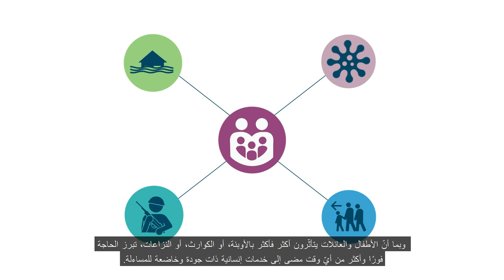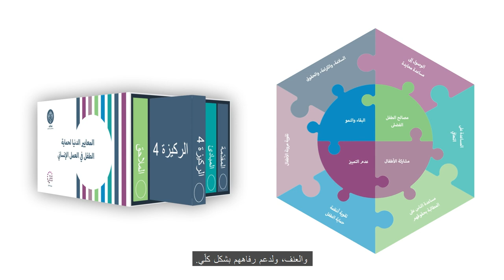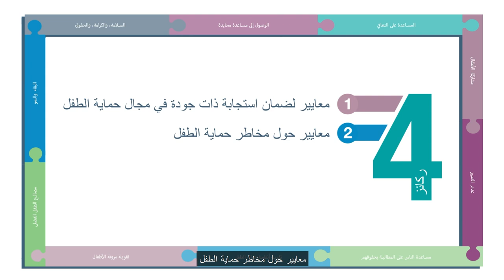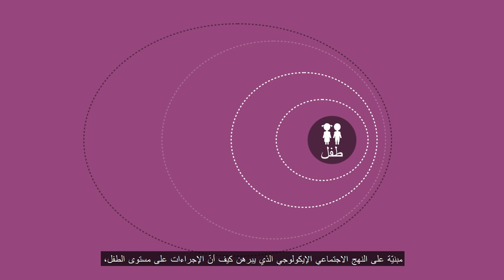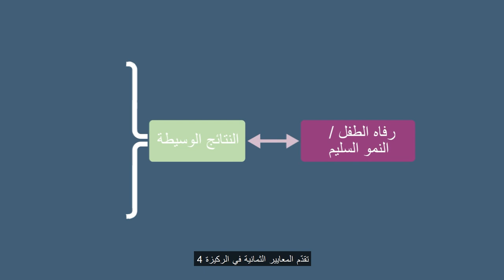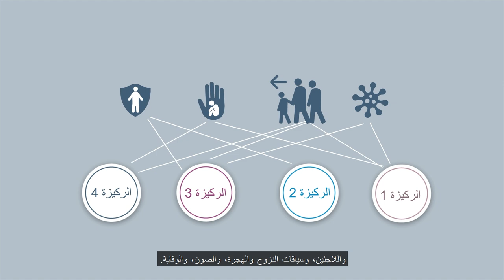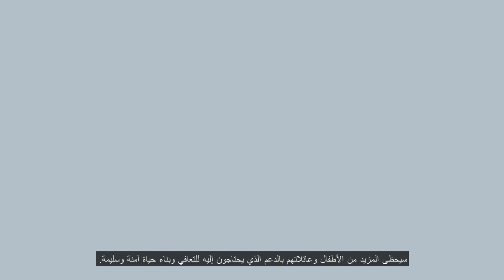Introducing the Child Protection Minimum Standards [Arabic 2019 Edition]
🔔  Want to get updates (in English)
   about Child Protection Minimum Standards?